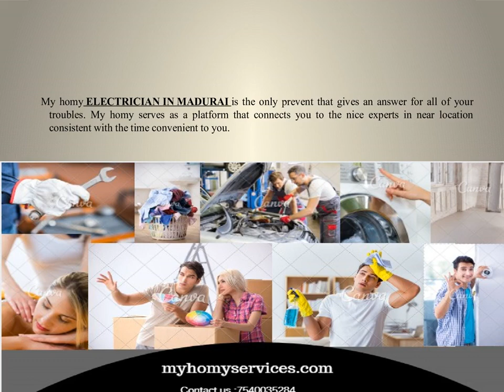CCTV CAMERA IN MADURAI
My Homy Services is our responsibility to bring professional skill, good service and trust to the home repair solution.
ELECTRICIAN IN MADURAI,
PLUMBER IN MADURAI,
LAUNDRY SERVICES IN MADURAI,
MECHANIC IN MADURAI,
WASHING MACHINE SERVICE IN MADURAI,
INTERIOR DESIGNERS IN MADURAI,
 BEAUTICIAN  IN MADURAI,
PACKERS AND MOVERS IN MADURAI,
HOUSE CLEANING SERVICES IN MADURAI,
 We take enormous pride in sending probably the most expert service man of all trades to your homes to settle things that aren't working.